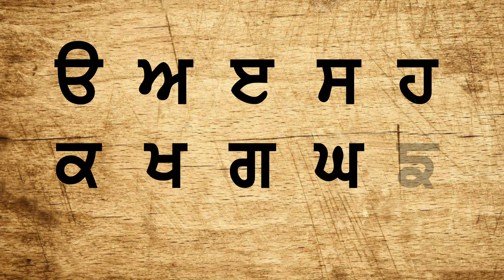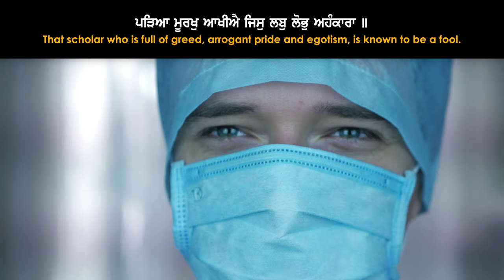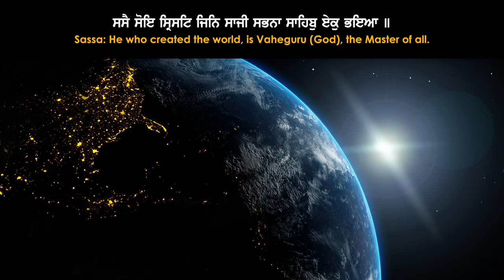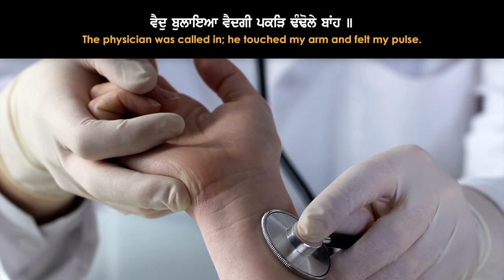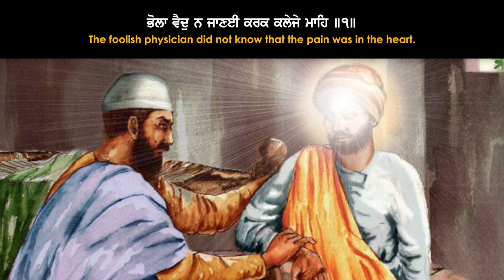Was Guru Nanak Dev Ji Always Enlightened? | Mool Mantar Mini Series | Ep.2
Was Guru Nanak Dev Ji always enlightened? Some say that Guru Nanak Dev Ji only received enlightenment when They went into the river for three days, and others say that Guru Nanak Dev Ji was enlightened from the moment They came on to this Earth. In Episode 2 of the Mool Mantar Mini Series, we reveal whether Guru Nanak Dev Ji was always enlightened.